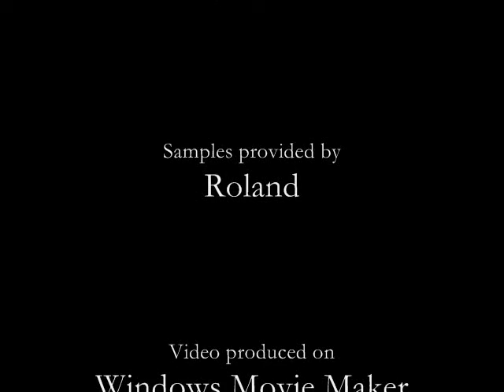Theme a Day - Day 15 - Joel Everett.wmv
Day 15 - 'Sun Catcher' for Guitar